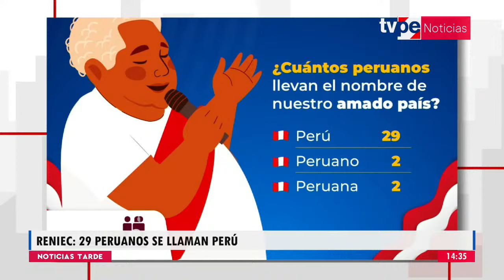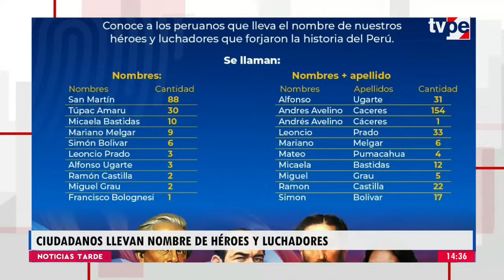Fiestas Patrias 2024: conoce a los peruanos que llevan nombre de héroes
88 personas tienen el nombre de San Martín, 30 el del Túpac Amaru y 10 el de Micaela Bastidas.

🔴 Continúa informándote con ‘Noticias Tarde’ bajo la conducción de Dean Cárdenas.

Sintonízanos en:
- Movistar TV: C31 SD / 731 HD
- Claro TV: C14 SD / 514 HD
- Best Cable: C92
- Star Globalcom: C12"